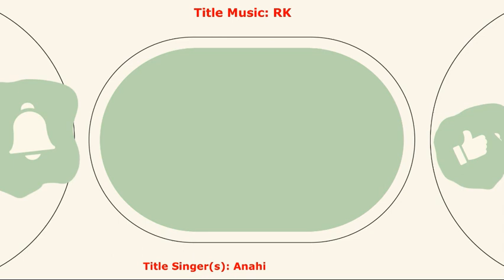Mini Concert Series: Day 6: Vocal Devotional Concert by Rakshitha